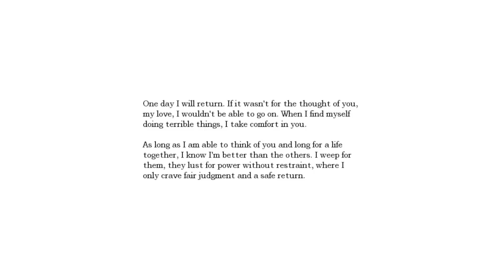Prebz Plays Amnesia - Ep 2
A more scared than ever Prebz, takes on the challenge Amnesia: The Dark Descent!

Intro/Outro song name: HorrorMusic made by Jason Shaw @ audionautrix.com